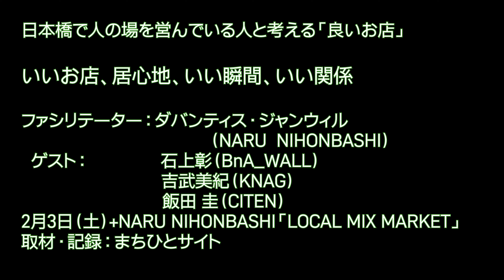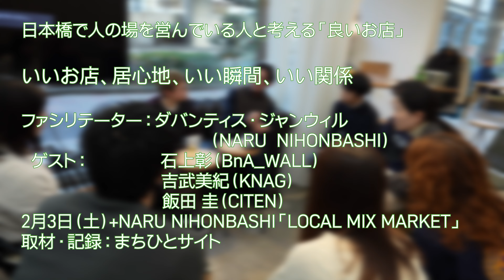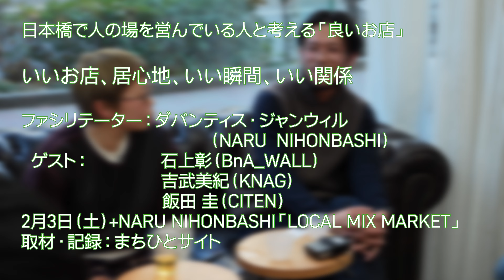いいお店、居心地、いい瞬間、いい関係、、「LOCAL MIX MARKET」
日本橋のお店の顔が考える「良いお店」ってなんだろう？
+ってなんだろう？
⁨⁩ゲスト：石上彰（BnA_WALL）/吉武美紀（KNAG)/竹原昌吾（CITAN）
ファシリテーター：ダバンティス・ジャンウィル（NARU NIHONBASHI）
+NARU NIHONBASHI「LOCAL MIX MARKET」
Session2｜2月3日（土）15:00-16:00：